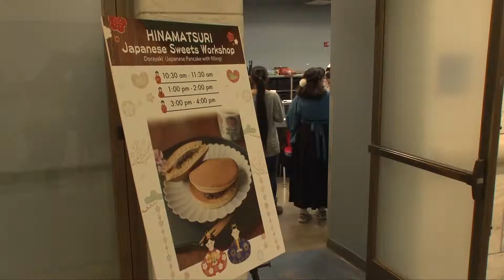Dorayaki Workshop at Hina-Matsuri 2019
Very popular workshop!  "Dorayak"i is a very common Japanese sweet.  Volunteers showed the way to make this sweet with the materials that people can buy easily at glossary store.
Inside the pancake, there were three sweets prepared, red bean sweet "Aoko", jam and cream cheese.  All tasted good!